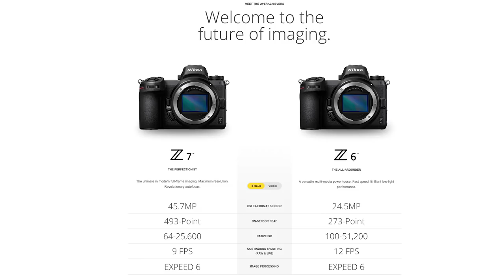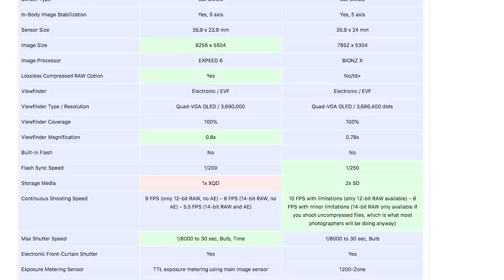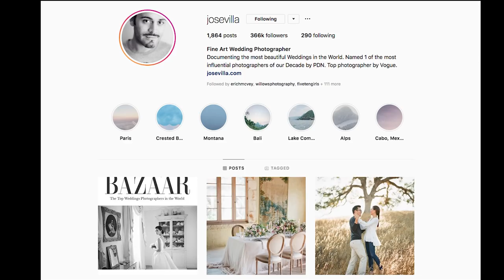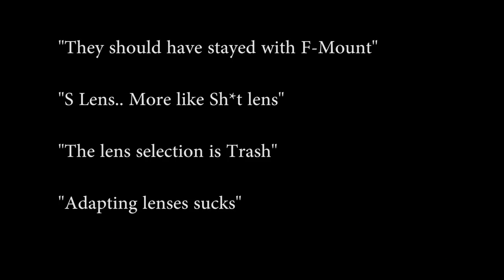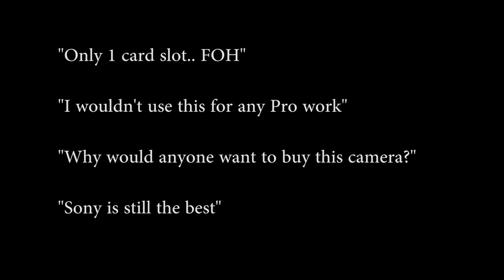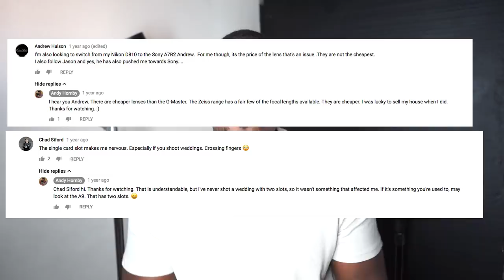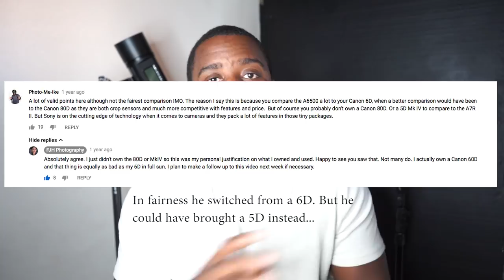Why everyone is wrong about the new Nikon Mirrorless Z7 & Z6 system.. AGAIN!!!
Here I go again making excuses for Nikon and thier lackluster Mirroless release... But there is still hope!